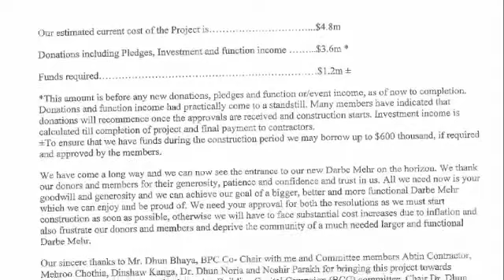Councillor David Shiner lying on record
On June 22, 2011, Councillor David Shiner lied to his constituents to advance a building project in a calm neighborhood. He broke a promise he had made to his constituents and lied about his knowledge of the project.

David Shiner does NOT represent the interests of people, he sides with the money holders.